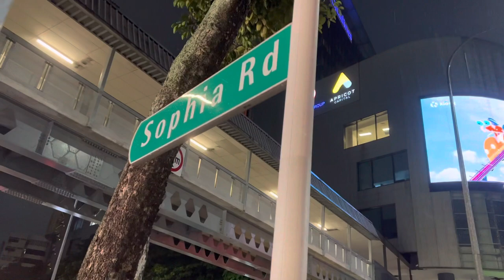Sony turns Singapore building into car vending machine to promote Gran Turismo 7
Colourful car building in the rain! Singapore. Sony turns Singapore building into car vending machine to promote Gran Turismo 7. From the article

Gran Turismo 7 appears to have taken over a landmark building in Singapore, as the promotional push ahead of the game’s launch is starting to get a full head of steam.

The building in question is a 15-floor car vending machine called Ten Square. It’s under a mile away from the Marina Bay Street Circuit used for the Formula One Singapore Grand Prix, and is operated by a prestige car dealer in the island city-state.

It’s one of two the company operates, and it allows for all of its stock to be displayed in the smallest footprint possible — important when land is at a premium (in every possible sense). In principle you simply select the car you want to buy, and a complex lift system plucks it from its position in the tower and brings it down to you

In addition to this rather quirky storage solution, Ten Square also has the first 3D billboard in Singapore, allowing it to display images that look like they’re on the inside of the building or jumping out at you.

Footage on a rainy day in August 2022.